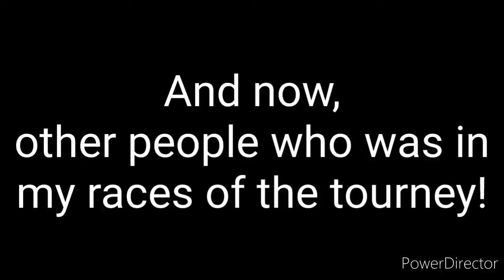Mario Kart Mondays!: Season 4 Episode 5B / Tournament Race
In this video, I participate in a online tourney in Mario Kart 8 Deluxe!

Note:
This tourney was made by one of my favorite YouTubers ever. :)

Source: Tekken
Composition Copyright BANDAI NAMCO Entertainment Inc.